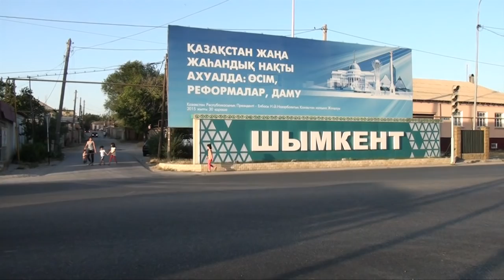Шұғыл шақырылым (16.06.2016)